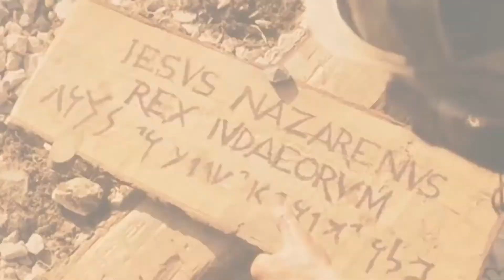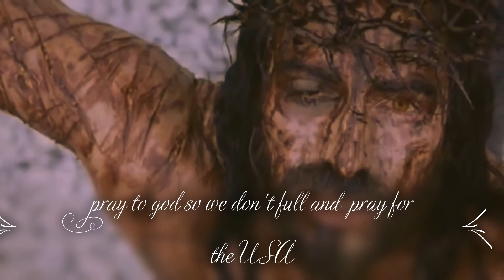the passion of christ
the passion of christ with a piece of different music pray to god so we don't go to hell